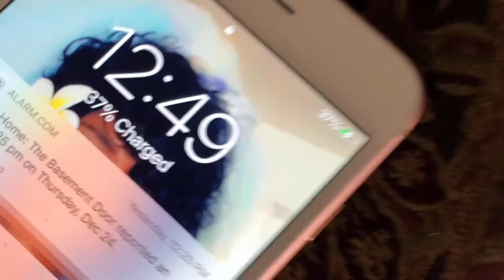Surprising Mama Weesie and Sister With Their Early Christmas Morning Present | Vlogmas 25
12:49 AM  Surprising Mama Weesie and Sister With Their Early Christmas Morning Present |          Mama Weesie | Vlogmas Day 25

Welcome  To Mama Weesie‼️

I am Mama Weesie, bringing amazing content everyday. Fast Food Mukbang ,Cookin Videos,Family Time,Pranks, Challenges,Story Times and More.  Ft. Daughter Tayyypoppin Today, Wees Nation ,TayyyPoppin, Surprised Us With A Early Christmas Present‼️
‼️ Future Content Coming Soon ‼️
Thank You All So Much For Watching‼️Oh, If You Haven’t Already Subscribed Make Sure You Stop What You’re Doing Right Now, and Hit That Subscribe Button In Order To Join Mama Weesie ( Wees Nation)  If You Want To See Me Grow!!

Previous:Cheap vs Expensive  Christmas Gifts  Edition | Ft  Daughter  TayyyPoppin  | Mama Weesie | Vlogmas 24